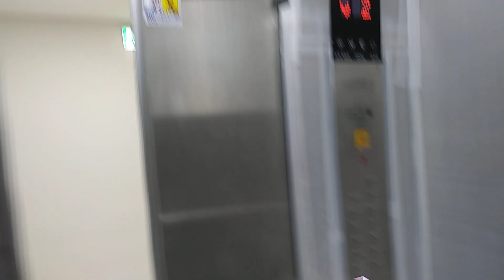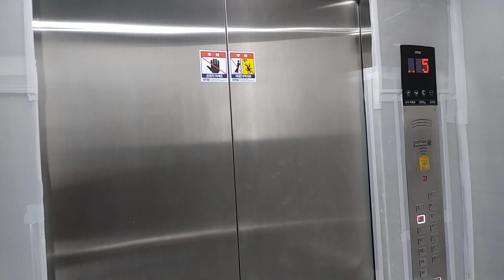경기도 성남시 수정구 창업로 43 시흥동 판교제2테크노밸리/글로벌비즈센터 비상용 오티스 엘리베이터 탑사기(2)